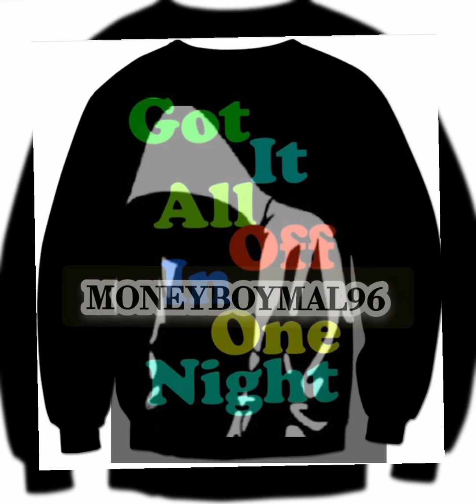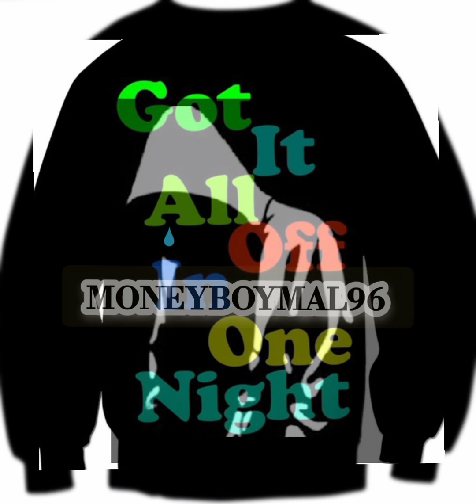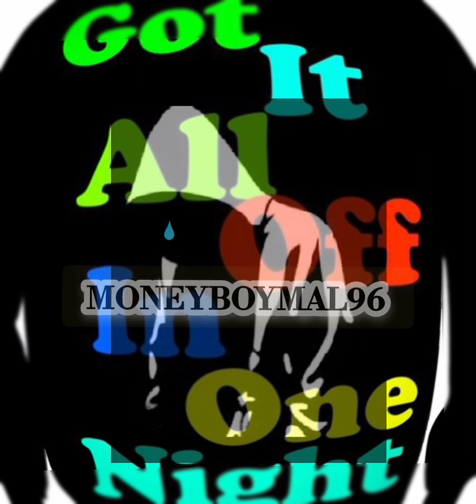I thought you moved on